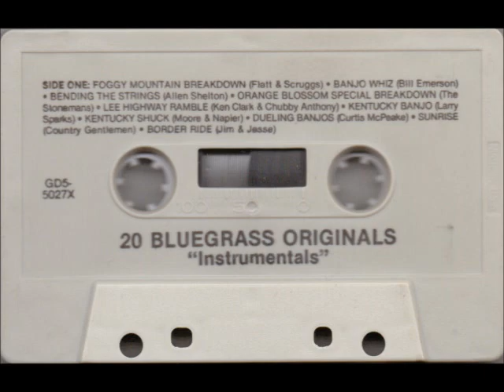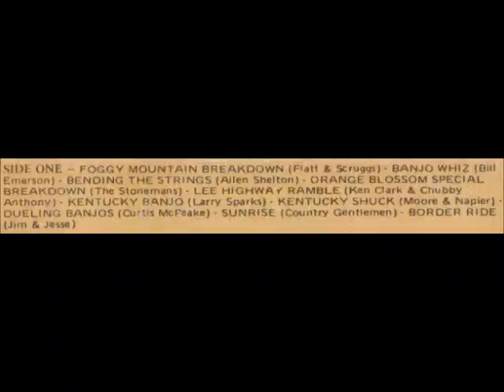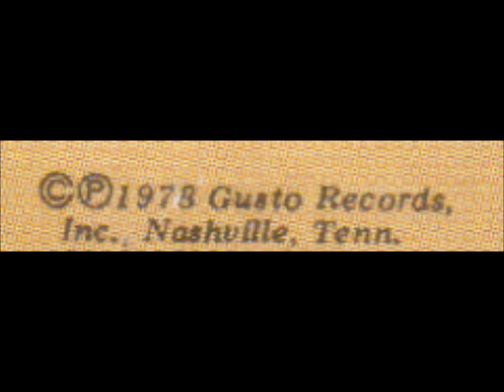♫ THE STONEMANS ♫ ORANGE BLOSSOM SPECIAL BREAKDOWN [tape GUSTO GDS-5027X@1978].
♫ THE STONEMANS ♫ ORANGE BLOSSOM SPECIAL BREAKDOWN [tape GUSTO GDS-5027X@1978].mp3.
Track 1 Side 4 from tape '20 Bluegrass Original Instrumentals'.